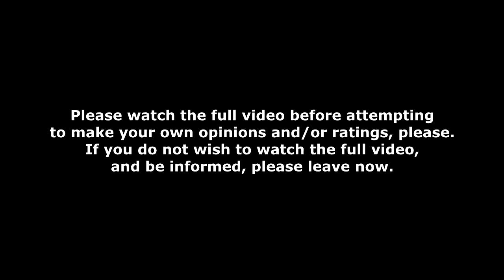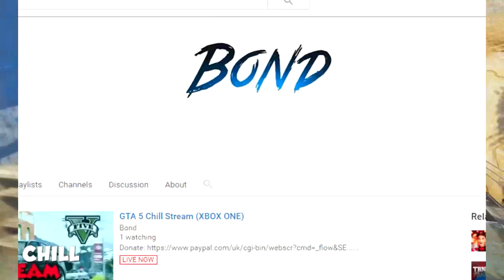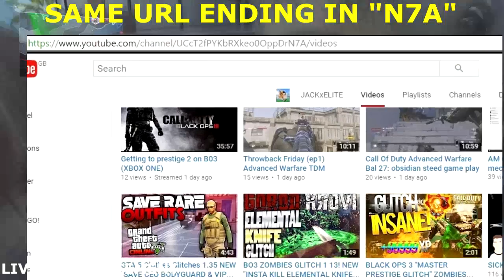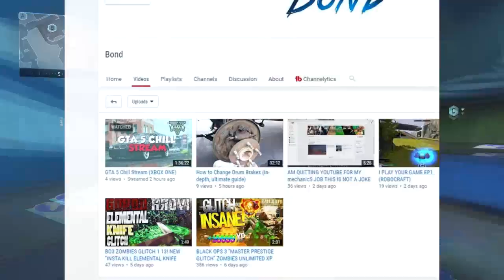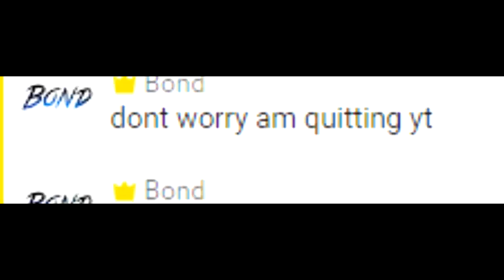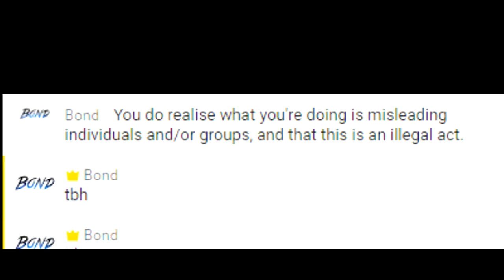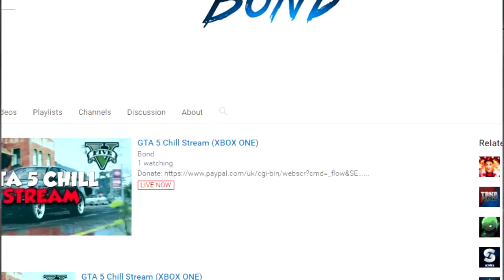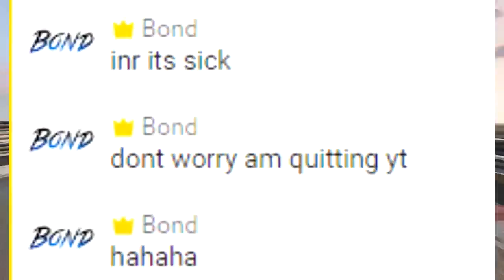YOUTUBE'S NEW SECRET!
How to get SUBS, VIEWS & YT MONEY 100% ilLEGAL 2016 Working Method Legit Method Gain Fast No Survey Completion Necessary